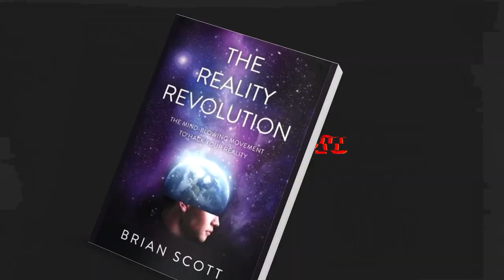Neville Goddard On The Book Of Revelation (with discussion)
It was asked by someone present, would I please talk on the Book of Revelation, and I in an idle moment said yes… because here is the end of the play. You see, the whole vast world is a play. The word genesis means beginning; an apocalypse is the end—a complete unveiling of the purpose of the play. So I could no more explain Revelation in one hour than I could do the most impossible thing in this world. I wish I had asked you all to bring Bibles and simply ask me questions from the book, because you can’t separate the last scene of a play from the play and give it any meaning. You can’t possibly do it.

I can only tell you that God conceived the play. He not only conceived it and wrote all the parts, but he built all the scenery; and God and God alone is playing all the parts. His name is I AM. So you can say “I am”—that’s God. He’s playing that part that we call Mary or Jane or John, or by some other name. He’s playing that part. We are the incarnation of the tragedy and the glory of this divine play. We must not forget the glory in the tragedy. There’s more of the glory than of the tragedy, but when we are in that tragic state we tend to forget the glory. Now, to cover this would be impossible. But there are a few aspects of the great play that will stick into the mind of man and I thought I would pick these out tonight. Then when we come to the question period, then you can ask anything that I have forgotten or didn’t have the time to cover. It’s a play in seven acts and each act has seven scenes.

The first chapter is a prologue where it states the star of the play, and the star of the play is named Jesus Christ. You’ll find it in the seventh verse. Although the book itself is titled The Revelation of John, the first verse tells you whose revelation it really is, the Revelation of Jesus Christ. Yet all Bibles will give you a title and call it the Revelation of John; yet the first verse tells you exactly whose revelation it is. In this prologue, the whole thing is set up what God intends to do.

The last chapter, the twenty-second chapter, from the sixth through to the end, is… you may call it an epilogue. Where in the beginning, which is Genesis, he needed a sun; in the end, there’s no need for the sun—we are light unto ourselves. In the beginning, there was an earth; in the end, there is a new earth. In the drama there is tragedy and tears, horrible things; in the end, he wipes away all tears. So Revelation is a complete wiping away of the entire picture as it started in the beginning.

Here, he speaks in Genesis of a serpent, which was the beginning of the exit from a state of bliss—and they speak of the serpent in Revelation. You might think, as I was taught to believe, it’s some horrible monster that in some strange way came into God’s picture, and it isn’t. There’s only God in this world. Did you ever run, as child, an obstacle race? Well, in little Barbados we had those. Our teachers would simply put a tarpaulin down, and it was as flat as this desk, and we had to run through this very tightly formed canvas, where it was anchored on both sides. Then, when we came out we were exhausted from getting through this very tight canvas. Then, maybe it was more difficult, you had to catch the greased pig. And that is life: an obstacle race. The opponent in this is God, and the being playing the part is God. And it’s called in the drama “the serpent.”

A Still Mind 432hz using a restless mind
Journey through the mulitverse
Healing Tranquility 111hz
first source awaken the energetic heart 222hz
432 Hz Healing Music to Help You Focus, Relax and Fall Into Alignment With the Harmony of Creation
111hz healing music the field of oneness
111hz return to source
The Light Holders ⁂ 432Hz Music ⁂ Ambient, Calming Meditation Music
The Journey Inward ✧ Ambient Music for Self Reflection (432Hz) ✧ Music Therapy

Intro: 0:00
Lecture: 2:44
Discussion: 47:09